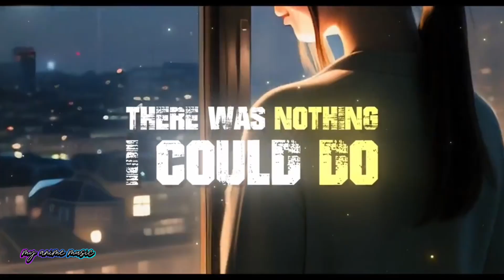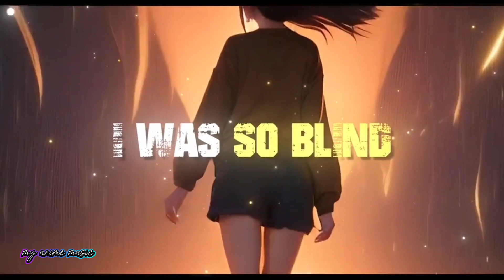The Awakening (Remastered) AMV ​⁠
Song: The Awakening - ​⁠@ONLAP
Anime:

🎶 This AMV is based mostly in video effects and in the beat of the song, so because of that I choose to use a song like this which I think it is pretty awesome and the beats are really cool.